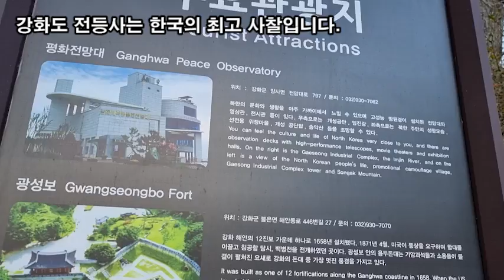랜선힐링, 두뇌힐링 5분 "멍" 천년 고찰 강화도 전등사 제3탄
랜선힐링,
두뇌힐링 5분 "멍"
천년 고찰  강화도 전등사

강화도 전등사
인천 강화군 길상면 온수리 635
강화도 전등사는 한국의 최고 사찰입니다.
우리 민족에게 불교가 전래된 시기인 서기 381년
아도화상이 창건한 전등사는 민족의 역사가
살아 있는 강화도에서 1600여년을
이어온 한국의 대표적인 고찰입니다.
전등사(傳燈寺)의 이름은
서기 1282년 진종사(眞宗寺)에서 개명되었는데,
고려 충렬왕 비인 정화공주가
인기(印奇) 스님으로 하여금 송나라에서 펴낸
대장경을 인간(印刊) ·봉안(奉安) 한 것과
옥으로 만든 등을 절에 시주한 것이
유래로 전해지고 있는 곳입니다.
전등(傳燈)이란? 불법(佛法)의 등불을 전합니다.
즉 “불법을 전한다”는 의미로서
전등사는 “불법을 전하는 사찰”이란 뜻입니다.
전등사는 고려시대 대몽항쟁의 근본도량이었으며,
격동하는 근대사의 중심에서 국운을 지켜낸 사찰이요.
병인양요 당시 프랑스군을 물리친 역사의 현장이기도 하다.
그래서 전등사는 삼랑성 성 안에 있는 사찰이다.
지금도 부처님의 보살핌으로 국난을 극복하려는
염원을 품은 채 대웅전과 약사전
내부에 남아 있는 무수한 병사들의 이름과
동문 앞에 있는 양한수 장군 승전비는
전등사가 민족과 영욕을 함께한
천년 고찰이라는 사실을 증명하고 있습니다.